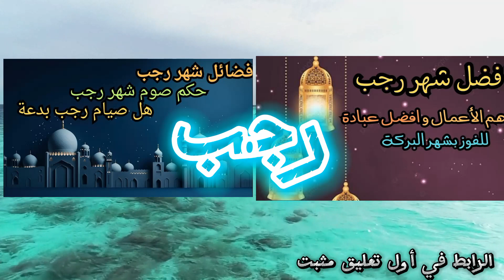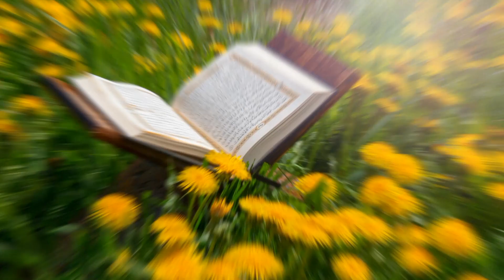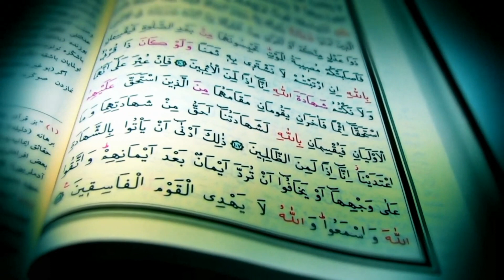حقائق مذهلة عن معانى رجب،شعبان،رمضان.وفي اي شهر فرض الصلاة والصيام وأنزل القرءان.معلومه مفيدة. سريعة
معانى كلمة رجب و شعبان و رمضان واي شهر فرض الصلاة والصيام وانزل القرءان. شهر رجب وفضل شهر رجب ادركه العرب ولذلك كانوا يغظموا وكذلك شهر شعبان وفضل شهر شعبان الذي كان أكثر الشهور التي يصمها الرسول صلى الله عليه وسلم وشهر رمضان المعظم. شهر رمضان وفضل شهر رمضان في مضاعة الثواب والذي انزل فيه القراءات وايضا معجزة الإسراء والمعراج والتي فرضت فيها الصلاة وايضا فرض الصيام في شهر شعبان ففي الايام المبارة يجب معرفه ما معنى رجب وما معنى شعبان وما معنى رمضان ومتى فرض الصيام واي سن يجب أن يصوم المسلم ومتى فرضت الصلاة واي الشهور انزل القراءن